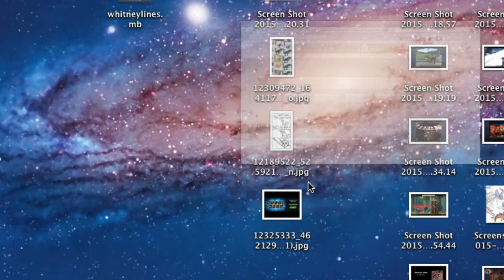Red Raptor Update?!? - Jurassic Park Builder JURASSIC | Update Special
SWEARING WARNING!! This is awful. I don't even feel like writing a description.

If anything, this proves 100% that they are bots once and for all.

Jurassic Park Builder has released a new update so now we can all battle our prehistoric creatures all over the internet with one another in a tournament. Now I take on the tournament and see just how far my dinosaurs can take us.

Dino Weakness:
Jurassic

Acrocanthosaurus : Bite
Albertosaurus : Swipe
Allosaurus : Charge
Amargasaurus : Bite
Ankylosaurus : Charge
Baryonyx : Bite
Brachiosaurus : Bite
Brontosaurus : Bite
Camarasaurus : Bite
Carcharodontosaurus : Bite
Carnotaurus : Charge
Ceratosaurus : Swipe
Compsognathus : Swipe
Corythosaurus : Swipe
Dilophosaurus : Charge
Dryosaurus : Swipe
Drednaughtosaurus : Bite
Edmontosaurus : Swipe
Gallimimus : Swipe
Giganotosaurus : Bite
Iguanodon : Bite
Nasutoceratops : Charge
Ouranosaurus : Bite
Pachycephalosaurus : Charge
Pachyrhinosaurus : Charge
Parasaurolophus : Charge
Pteranodon : Swipe
Pterodactylus : Swipe
Rajasaurus : Bite
Shunosaurus : Bite
Spinosaurus : Bite
Stegosaurus : Charge
Suchomimus : Bite
Tapejara : Swipe
Torosaurus : Charge
Triceratops : Charge
Troodon : Swipe
Tuojiangosaurus : Charge
Tyrannosaurus : Bite
Velociraptor : Swipe
Yutyrannus : Bite
UtahRaptor : Swipe